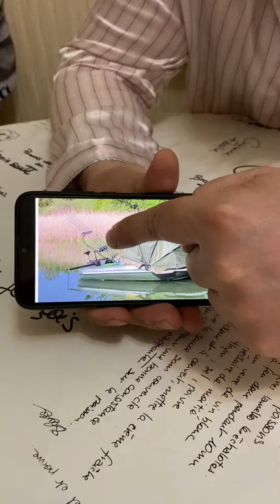Кран починил. Ответственность. Коляска для больших мальчиков